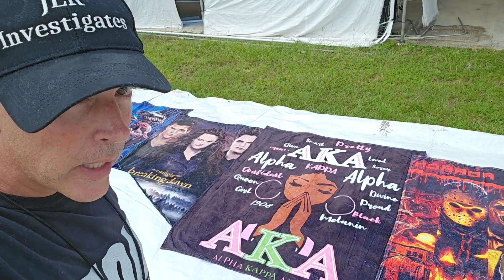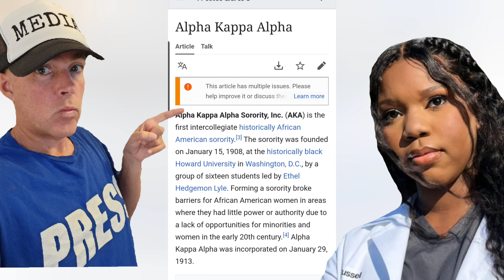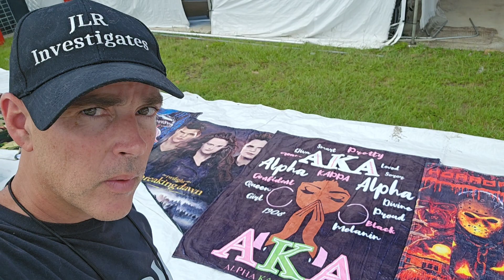Carlee Russell. SORORITY SUPPORT? Alpha Kappa Alpha. AKA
I am covering the Carlee Russell case.